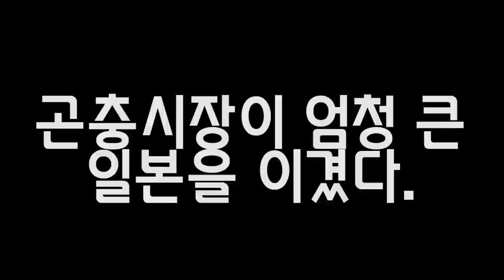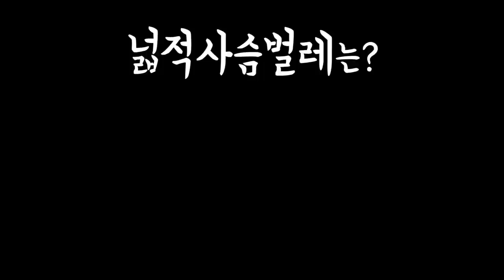일본기네스를 드디어 한국이 이겼습니다!!!!!! [정브르]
이번 넓적사슴벌레.. 중국, 한국 , 일본은 학명도 같고 똑같다고 보시면 됩니다. 물론 사육산으로 대형화를 많이 시키기 때문에 자연산보단 인공번식개체로 기네스에 많이 등극 하게 되는데요.

이번 한국에서 초대형 개체가 나왔습니다. 물론 저는 2등입니다!
2등 동배개체들은 곤충하모니에서 분양중이고요!

어쩃든 기분 좋습니다. 왕사슴벌레는 아직까지는 기술이 일본이 조금 더 높지만 내년쯤 이기지 않을까 싶네요^^;;;